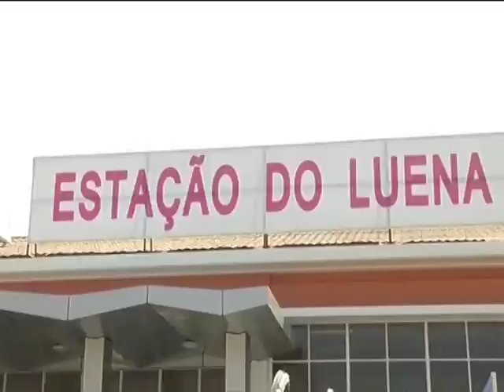Comboio comercial volta apitar hoje no Luena | Jornal da Hora | TV Zimbo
O comboio comercial dos caminhos-de-Ferro de Benguela chega hoje ao Luena, depois de ter partido na segunda-feira da estação central do lobito, na sua primeira viagem depois da inauguração oficial em Agosto.

O comboio  vai ter uma frequência semanal do Luena ao Bié e vice-versa com o preço de 2. 450 Kwanzas num percurso de mais de 300 Quilómetros.